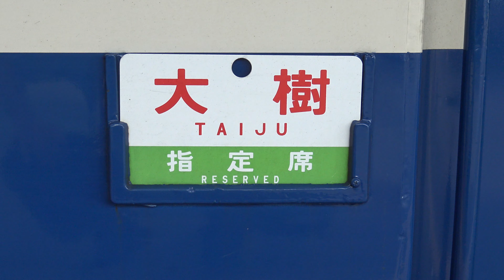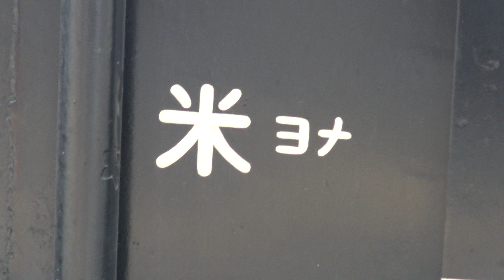SL大樹の補機（補助機関車）として活躍する昭和世代のディーゼル機関車 DE10 SL協調運転 発車！ 汽笛吹鳴合図 収録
2023年9月訪問